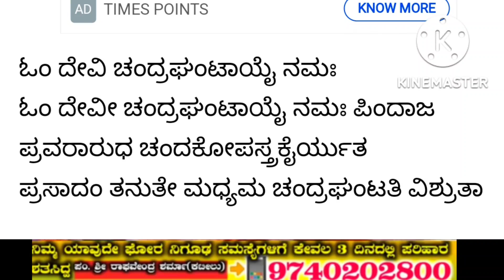3rd day navaratri pooja/ನವರಾತ್ರಿಯ 3ನೇ ದಿನ ಯಾವ ದೇವಿಯನ್ನು ಪೂಜಿಸಬೇಕು..?ಹೂವು, ನೈವೇದ್ಯ,ಬಣ್ಣ,ಮಂತ್ರ ಯಾವುವು?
Navaratri 3rd day pooja vidhan
ನವರಾತ್ರಿ ಮೂರನೇ ದಿನದ ಪೂಜೆ, ಸಮಯ, ಬಣ್ಣ ,ಹೂವು, ನೈವೇದ್ಯ